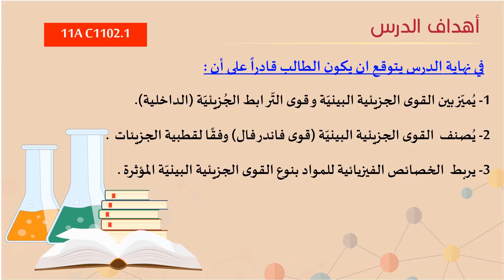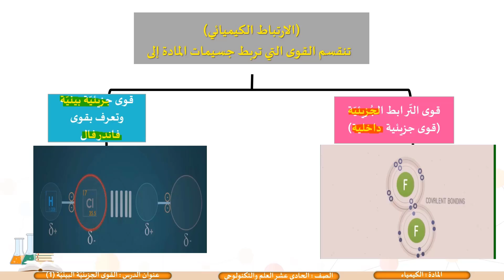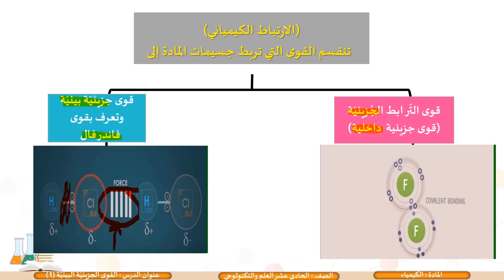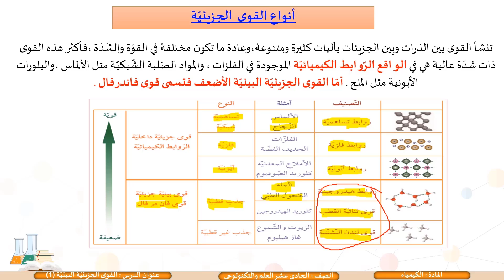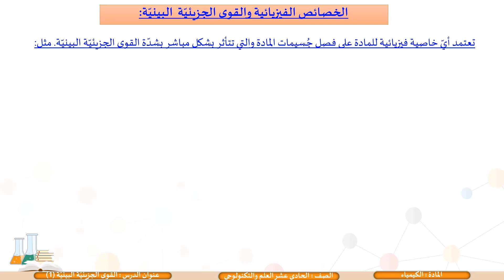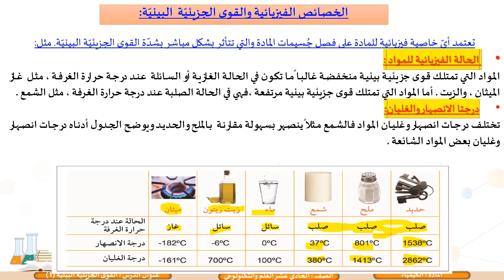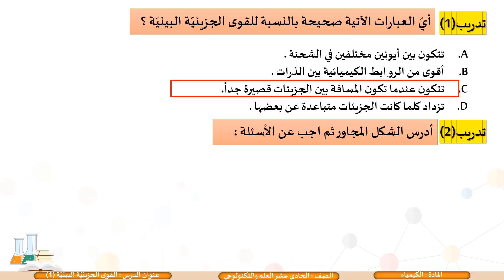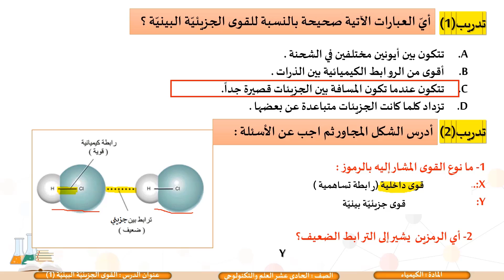الصف الحادي عشر المسار التكنولوجي القوى البينية الجزيئية 1